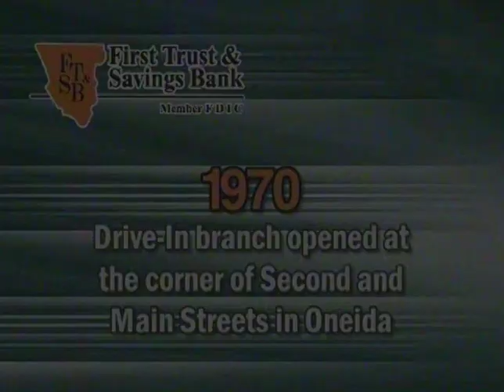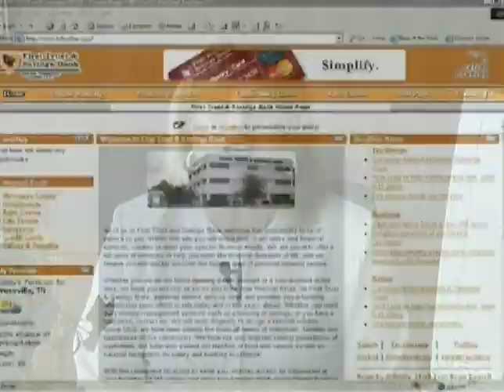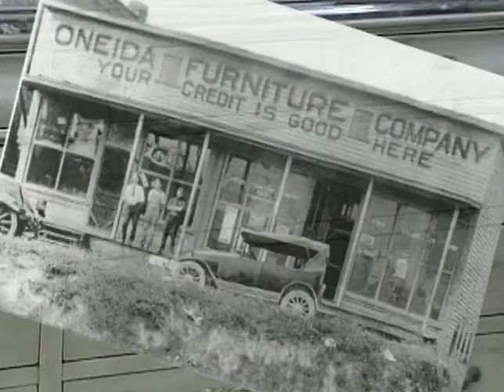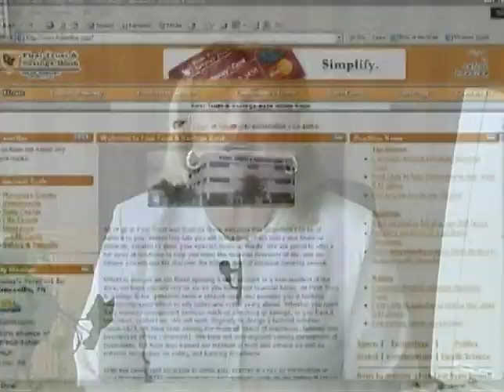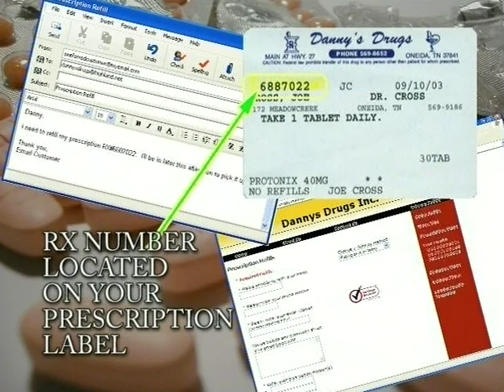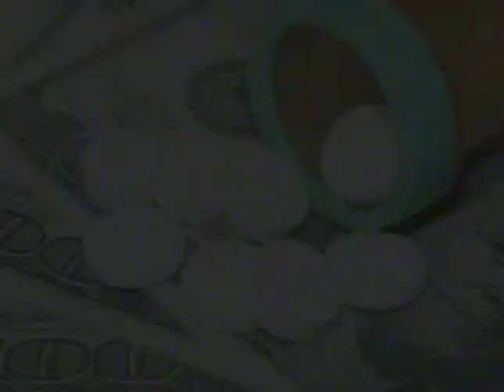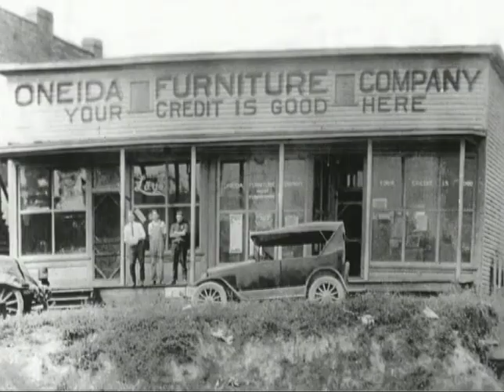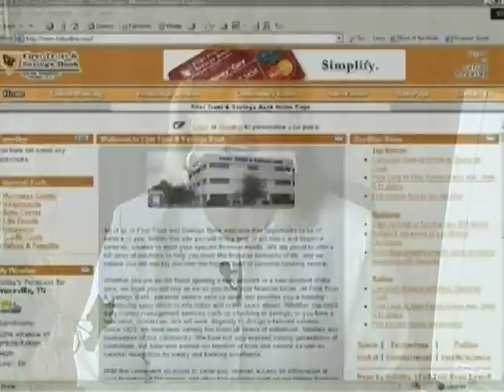Indian Basketball - Oneida vs. Oakdale (11/28/2006)